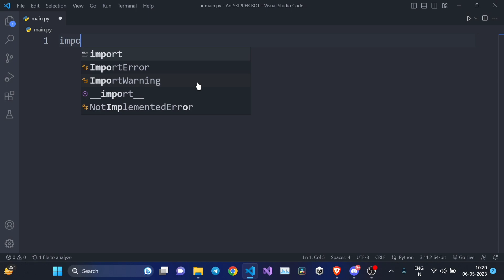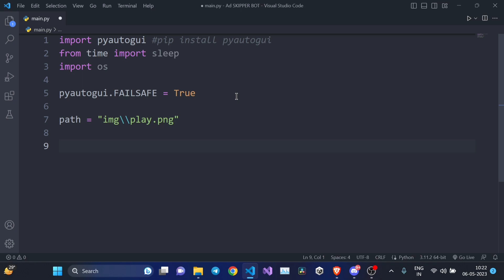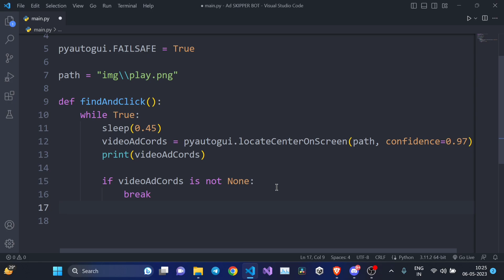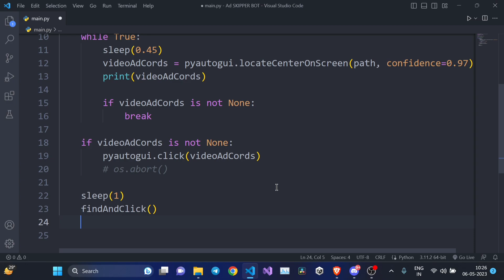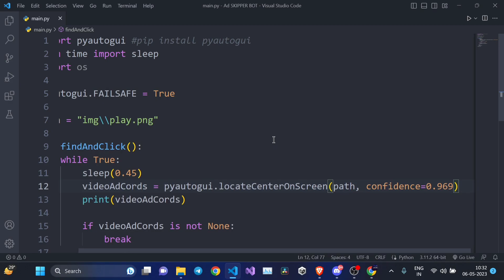Making a python bot that skips youtube ads for me 🔥🔥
🌟 URON CODES 🌟 – Your Ultimate Coding Companion! 🚀

Welcome to URON CODES! Whether you're a coding pro or a beginner, we’ve got everything you need to boost your skills and spark your creativity. Dive into the world of programming with us and let’s make coding exciting! 🎉

🔹 What We Offer:

🔥 In-Depth Tutorials 📚: From Python 🐍 to WebDev⚡ and beyond, we’ve got you covered!
🔧 Hands-On Projects 🛠️: Build cool apps and real-world solutions.
💡 Coding Tips & Tricks: Unlock shortcuts, best practices, and expert insights.
🎥 Live Coding Sessions: Join the fun and get your questions answered in real time!

Ready to transform your coding skills and unleash your potential? 💻✨🚀

TAGS

TAGS (IGNORE) --